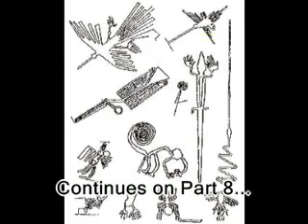Dead Men's Secrets - Part 7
George Gordon narrates Dead Men's Secrets, ancient Egypt, the Nazca Lines and much much more.
From his radio show, "The Law Hour and Editorial Review", you can find his extensive archives of radio shows on a wide array of topics at: